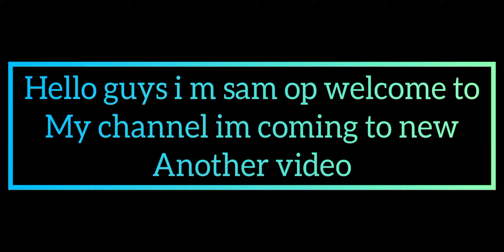Enemy challenged me but I destroyed him and back to him in lobby#pubgmobile#pubgbestkill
This video is only for entertainment purposes not abuse anyone .Copyright Disclaimer under Section 107 of the copyright act 1976, allowance is made for fair use for purposes such as criticism, comment, news reporting, scholarship, and research.